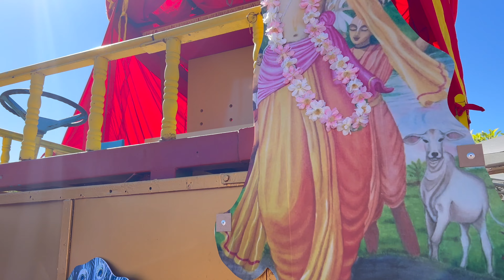Jagannath Rath Yatra preparations in Botswana(AFRICA)/Nirbhaysvlog...@shreecraftplace_shilpa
Namstey Friends. Welcome to our family channel .We are Indians staying in BOTSWANA(AFRICA). and sharing our lifestyle videos with you all. Hope you ll enjoy them. SUBSCRIBE our channel with 🔔 button to get notifications for new videos updates. Thank you for watching.